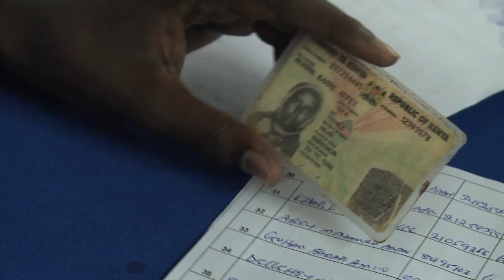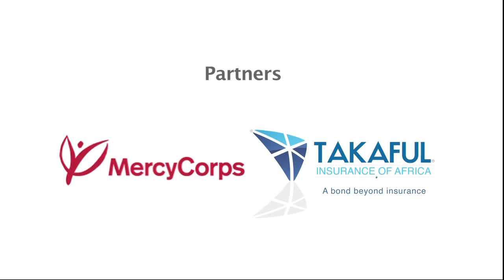IBLI - opening up new frontiers for pastoralists in northern Kenya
Opening up new frontiers for Pastoralists in Northern Kenya. Wajir Index Based Livestock Takaful (IBLT) payout ceremony, March 2014.